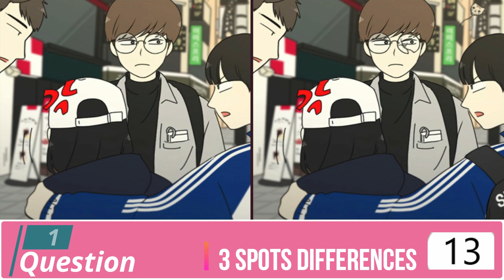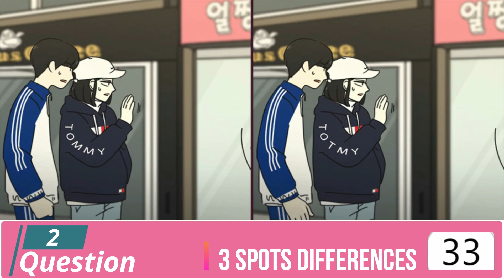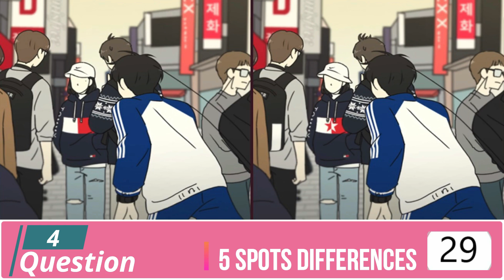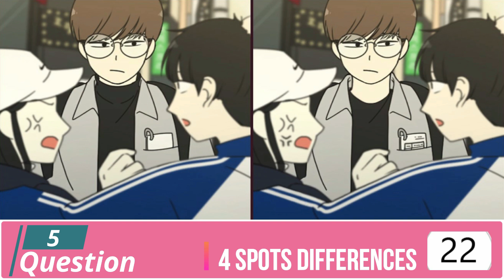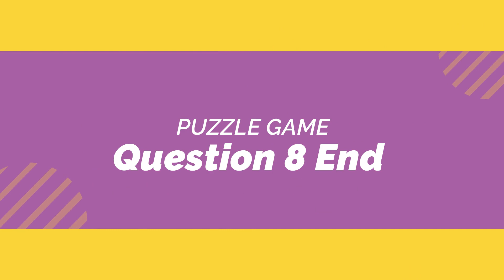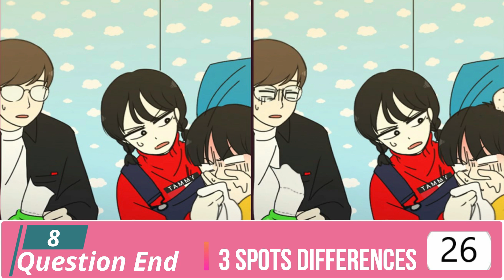Find Differences Spots (Jp) Level 14,パズルゲーム,Puzzle Game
Find Differences Spots (Jp) Level 14,
パズルゲーム,Puzzle Game,
this video is only game that you can play it with friends and your family and it is so fun with pictures is good quatily easy to seek and find.
this video can make you know about ypur eyes level and try to test it with me,
don't forget comment on the belows too if you seek or found it.
Thank you for your sopport.